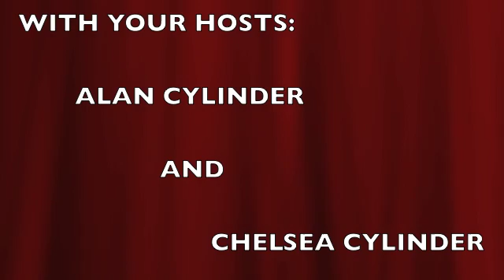"Café Society"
Liked this video? for more podcasts, capsule reviews, and more!